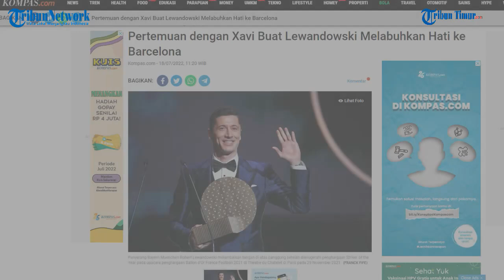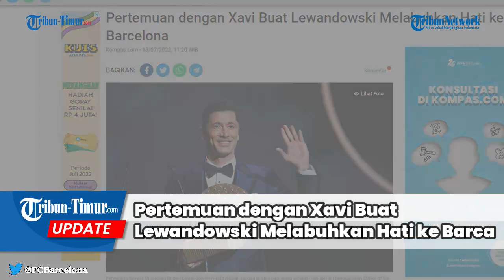Pertemuan dengan Xavi Buat Lewandowski Melabuhkan Hati ke Barcelona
KOMPAS.com - Ada peran Xavi Hernandez di balik keputusan Robert Lewandowski bergabung dengan Barcelona.  Robert Lewandowski mengungkapkan bahwa ia tidak sengaja bertemu Xavi saat liburan di Ibiza bulan Juni lalu.

Meski demikain, Lewandowski mengaku langsung klop ngobrol dengan Xavi. Dia juga mengatakan, saat itu Xavi bilang bakal menunggunya datang ke Barcelona.  Xavi sangat yakin bersama Lewandowski, Barcelona bakal meraih banyak gelar juara.(TRIBUN-TIMUR.COM)

Sumber:  Kompas.com
Narasi: Nur Fajriani R
Editor: Rahman